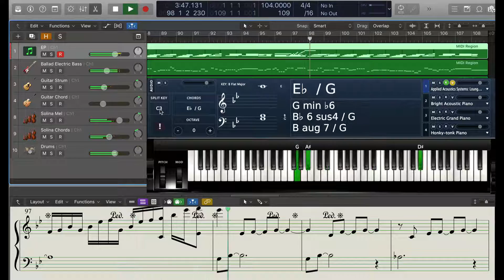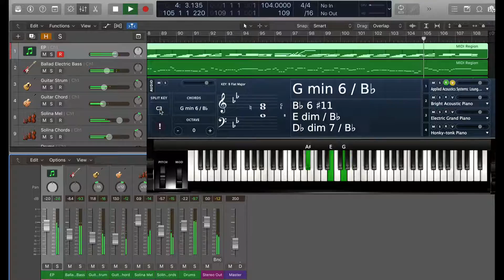How Deep is Your Love - Piano part (notation) with backing.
Another demo for my mates in Sydney - a proposed EP line in a format that should let them figure it out - the piano is pretty loud in the mix. We need to decide if Solina duties will be undertaken by another member of the group, or if I have to play both the Solina and the Rhodes simultaneously. (...and the key signature should be E flat major - not B flat major. Gotta love late nights...)